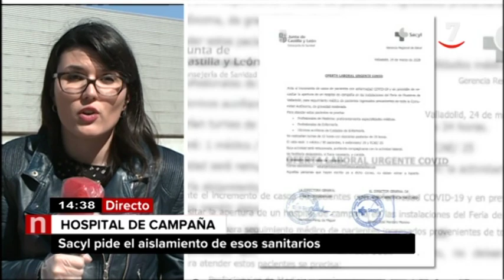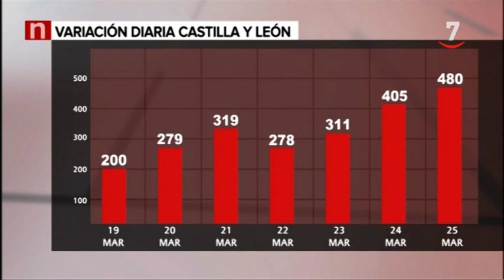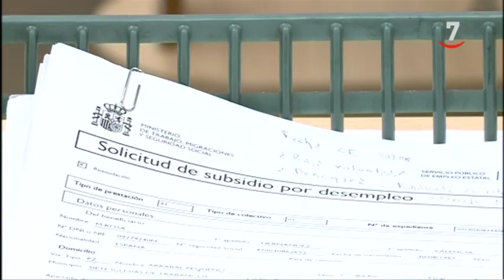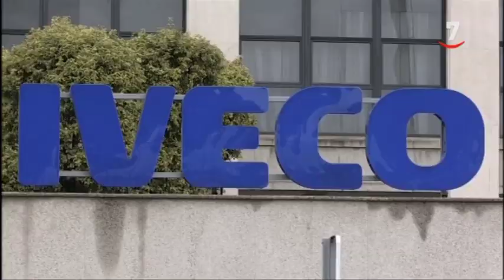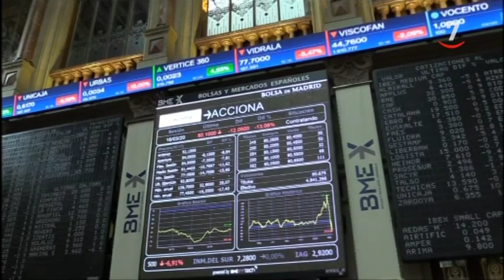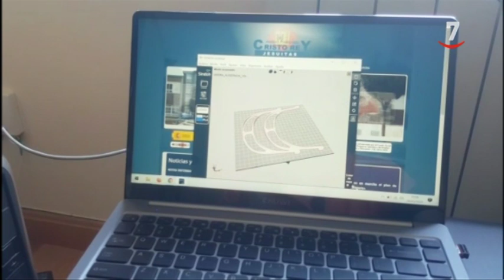CyLTV Noticias 14.30 horas (25/03/2020)